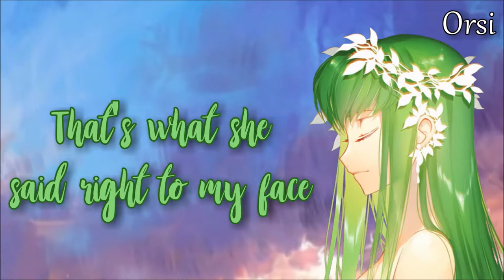Nightcore - Slow Hands [Female Ver.]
ღ CONTACTS ღ

ღ MUSIC INFORMATION ღ
►Song: Slow Hands
►Artist/s: Niall Horan [Samantha Harvey]
►Genre: Cover

Origin:
► Code Gueass